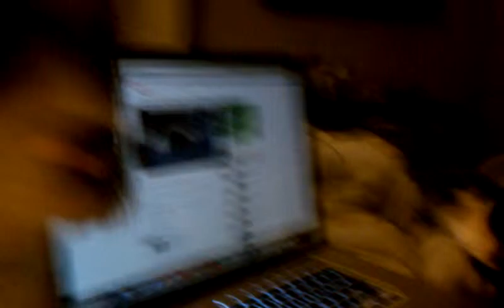Cavalier making the strangest noises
I was watching a video on Youtube of Cavalier King Charles Puppies, and by two year old tri color Rosie was not happy about it. She made some of the weirdest noises I've ever heard!